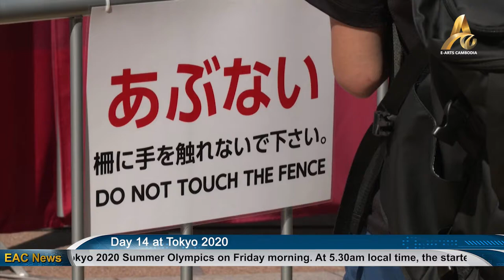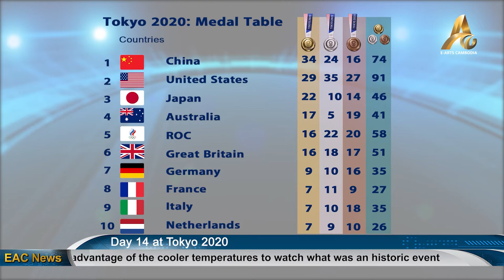TOKYO DAY 14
INTERNATIONAL: It was an early start on Day 14 of the Tokyo 2020 Summer Olympics on Friday morning. At 5.30am local time, the starter pistol was fired for the men’s 50km race walk and residents of Sapporo took full advantage of the cooler temperatures to watch what was an historic event.

The event was moved from Tokyo to escape the capital’s heatwave, but even at 5.30 in the morning, the mercury in Sapporo had already climbed to 31 degrees. Race-walking has always been an oddity of the Olympics and Friday’s event was its last. The event is being shelved as an Olympic sport. It will not feature at Paris 2024. So the final gold medal for the men’s 50km race walk went to Poland’s Dawid Tomala in a time of three hours, 50 minutes and 8 seconds. He’ll go down in history as the event’s last winner.

Poland is in 17th place on the medals table. It’s been China’s games – still dominating the top spot with a total of 34 golds and 74 medals in all. The United States remains 2nd with a total of 91 medals, 29 of them gold. Japan has had a great time as host city – enjoying third place on the medals table all week. Australia lies in fourth place, with the Russian Olympic Committee in 5th. Russia cannot compete under its country name because of the 2012 doping scandal.